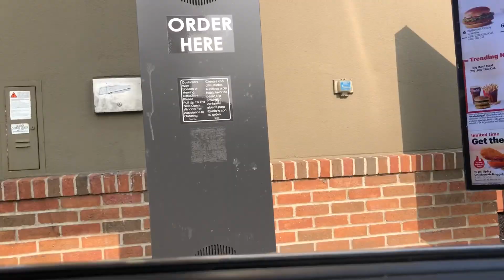Trying The New Travis Scott Meal From McDonald's!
My Travis Scott Meal From McDonald's Review is finally here! Join me, as I give my thoughts on the Travis Scott meal. Cactus Jack sent me, and when I showed up I said "You Know What I'm Here For Mcdonalds!"